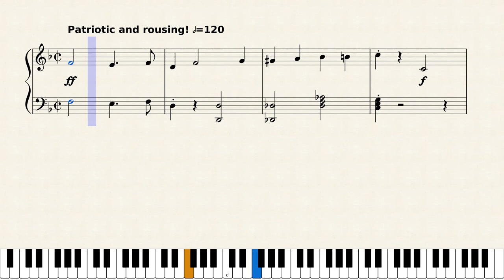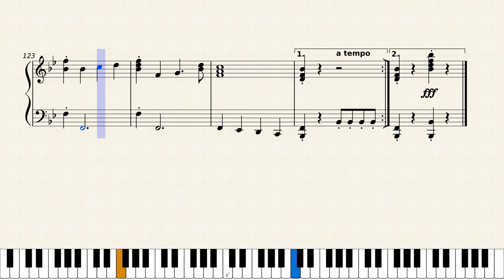The Stars and Stripes Forever